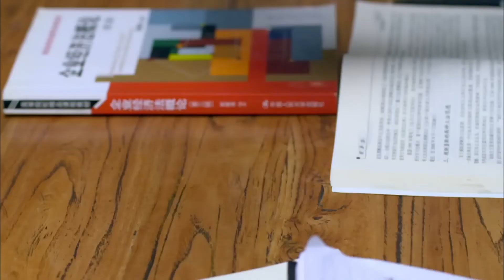丈夫接妻子和孩子回家，遭拒絕，妻子不原諒他的過錯！💘cdrama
STKLXFQ